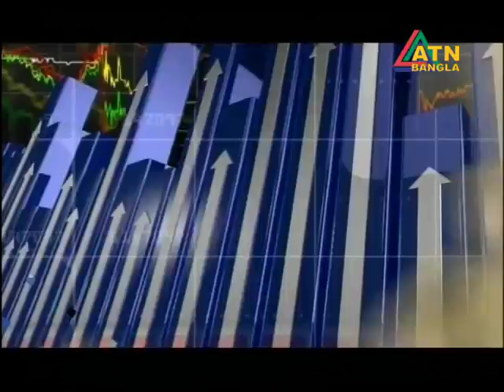ATN BUSINESS & FINANCE II উপস্থাপনা ও পরিচালনা : ইসমাত জেরিন খান II 9 November 2017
ATN BUSINESS & FINANCE
উপস্থাপনা ও পরিচালনা : ইসমাত জেরিন খান

বিষয়ঃ উচ্চ শিক্ষা বাণিজ্যিকিরণ হ্রাসে জাতীয় বিশ্ববিদ্যালয়ের ভূমিকা

অতিথিবৃন্দঃ
১। ড. হারুন-অর-রশিদ
উপাচার্য, জাতীয় বিশ্ববিদ্যালয়

২। ড. এম অহিদুজ্জামান
উপাচার্য, নোয়াখালী বিজ্ঞান ও প্রযুক্তি বিশ্ববিদ্যালয়

৩। অধ্যাপক ড. মুনাজ আহমেদ নূর
উপাচার্য, আইউটি